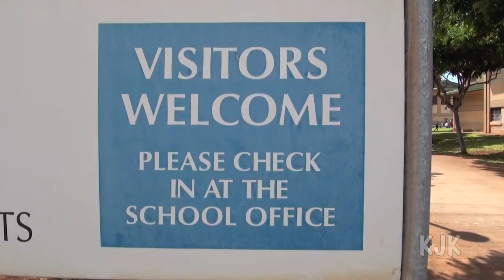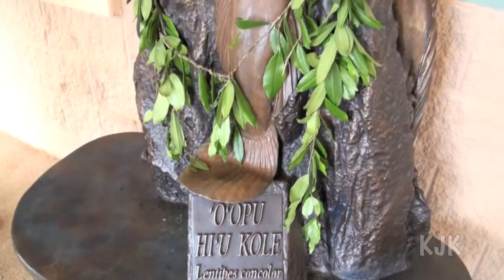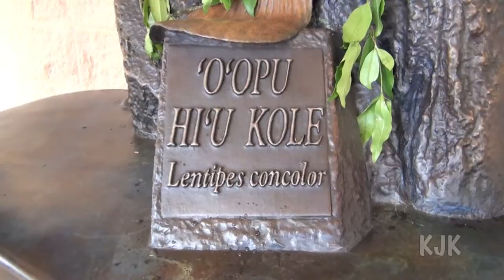Kazu Kauinana 'O'opu Hi'u Kole Sculpture Dedication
Kazu Kauinana created a magnificent fleet of 'O'opu fish at Kapolei High School all swimming toward the Malama Learning Center Library.  Commissioned by the State Foundation on Culture and the Arts, the final bronze sculpture titled 'O'OPU HI'U KOLE now has a home and is officially installed, dedicated, and blessed.  Please search the name Kazu Kauinana on You Tube to discover the world and talents of this Hawaiian-Japanese artist. Please find Kazu's other two State Foundation projects at Campbell High School and Kuhio Elementary School in Moiliili makai of the Hawaiian Humane Society.